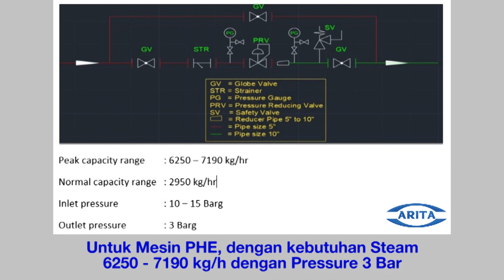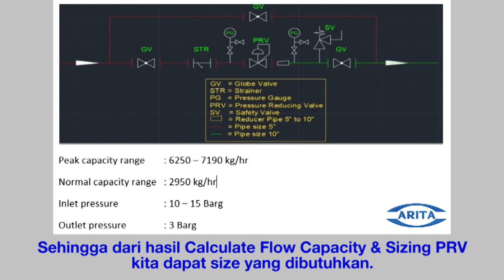Calculate Flow Capacity & Sizing PRV Set dan Pressure Safety Valve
Kami PT Arita Prima Indonesia Tbk, mempunyai Divisi Instrumentation yang siap membantu dalam kebutuhan Calculate Flow Capacity & Sizing PRV Set dan Pressure Safety Valve.

ARITA, Empowering Industries For The Future